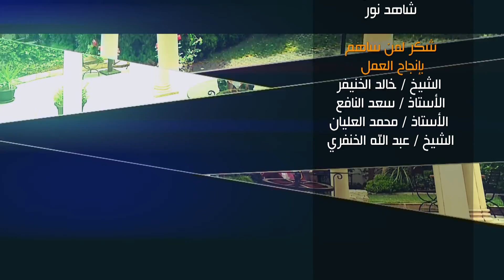إشراقة قلب - الحلقة السابعة عشر - الشيخ سعد العتيق